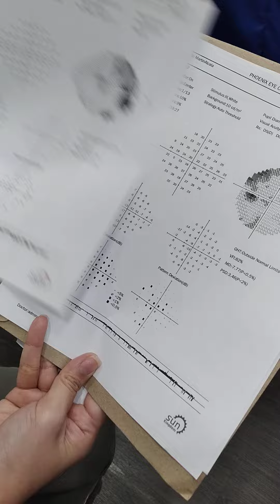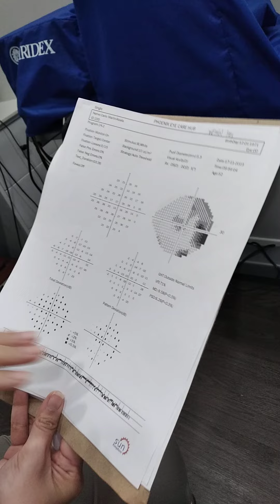21Nov2023 Evaristo eye clinic